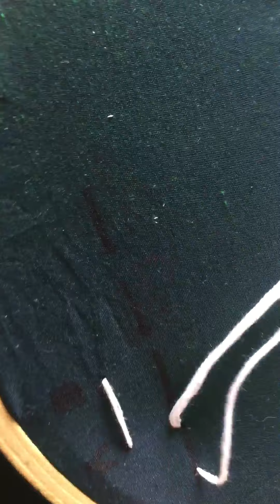Basic Hand Embroidery for beginners -part 1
1. Straight Stitch
2. Running Stitch
3. Back Stitch
4. Stem Stitch

In this channel we will learn about TRADITIONAL and MODERN Hand embroideries and it’s variation 😊